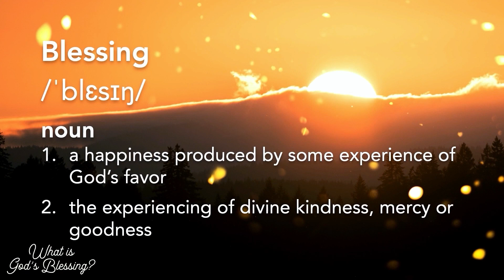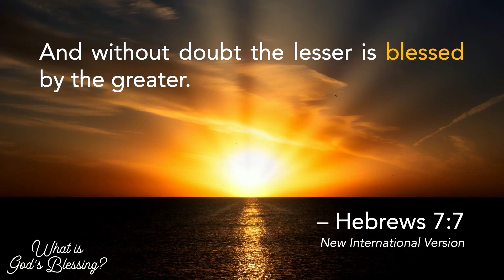What is God's Blessing? - David D. Ireland, Ph.D 1.23.22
Being a follower of Christ means that you are a recipient of God's rich blessings! This message details what it means to be truly be blessed.